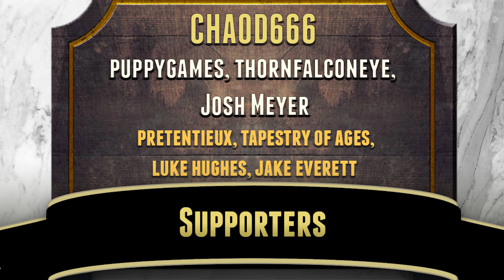Kitsune Tails is a Romantically Retro Experience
This is a video review of Kitsune Tails with a press key provided by the developer. Correction at 6:21 when I said timers, I meant "cycles."